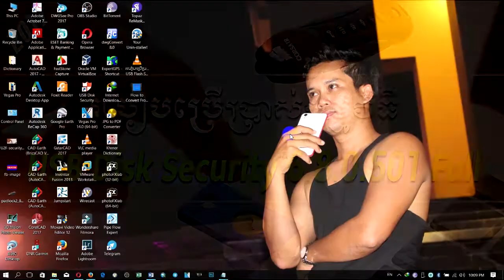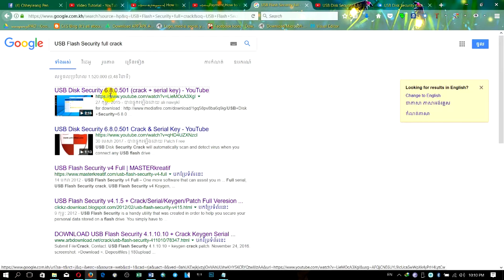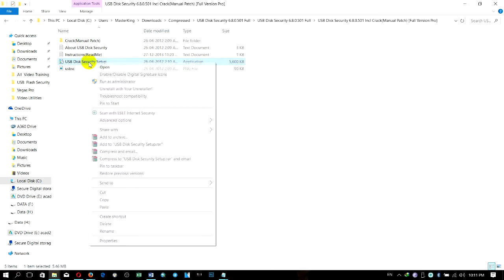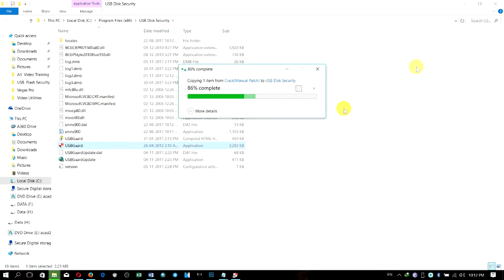ដើម្បីការពារកុំព្យូទ័ររបស់លោកពីមេរោគផ្សេងៗ សូមប្រើប្រាស់កម្មវិធី USB Disk Security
ដើម្បីការពារកុំព្យូទ័ររបស់លោកពីមេរោគផ្សេងៗ សូមប្រើប្រាស់កម្មវិធី USB Disk Security 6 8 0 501 Full ហើយលោកអ្នកអាចទាញយកនូវកម្មវិធីនេះតាមយរៈ Link ខាងក្រោម៖
USB Disk Security 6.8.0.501 Full